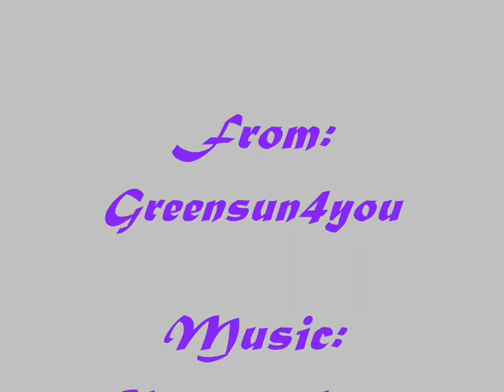Closer to home-Grand Funk Railroad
A video with many photos of the ocean´s view and roads from a ship.
Ignore the following:
alice in wonderland cat dog chien chat oiseau ours love lost wave afternoon standard nasa miramar california sky born fire water air conditioner service defence mirage visage blues jazz eumir deodato ground cutaway engine some change excellent design motherlands harvest moon 64 recognition mario luigi jigglypuff fighting mature vice platform steel structure pen pencil squadron star wars successful test plane snake mortal kombat combat same area cascada waterfall captain im your take off run tiger eagle jill valentine rebecca chambers ash all weather iori kim falcon dk dj sailor moon dragon ball z peacefull village thunderbirds cell phone nokia bell sell electric harbor pearl movie american french francais nihhon nippon trailers anate sugoi family notebook book tree of peace sky tv television loituma mirror window before dark alone in clock tower flowers flash light flashlight save box mad tv south park chinpokomon pokemon digimon resident evil and the seven balls green yellow red pink purple white orange lemon blue holly water cross garlic potion sport tanoshii atsui famui kawaii kakoii parole paris tokio osaka yokohama lyon france japan french japanese usa star circle triangle square powerpuff girls z beer vodka whiskey bartender bar sun sunlight car meditation nake radio video notice remote control click lol ginseng fish fishbowl bowl soccer american football olympics rod sunglasses scarf shave shade ghost tamagochi wii computer game boy advance keyboard speaker language city palm help helper 1 2 3 4 coffee hippo zebra madagascar christmas halloween this is new year shakira christina aguilera gorillaz noodle